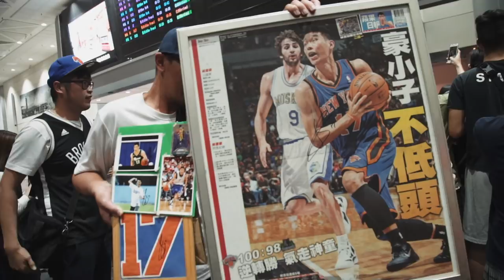Epic Airport Arrival in Taipei - Jeremy Lin VLOG Episode 1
Hey guys...I am going to be vlogging throughout my trip in Asia for the next two weeks. Let me know if there are any must-dos while I am here! ChangHua and Hualien are next!

Shot by Jordan Hwang and Josh Fan
Edited by Jordan Hwang